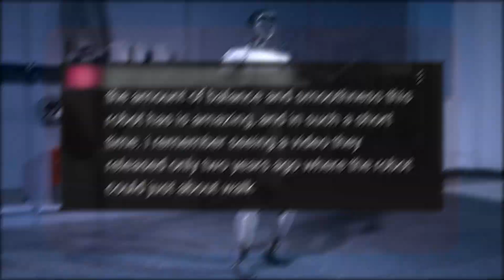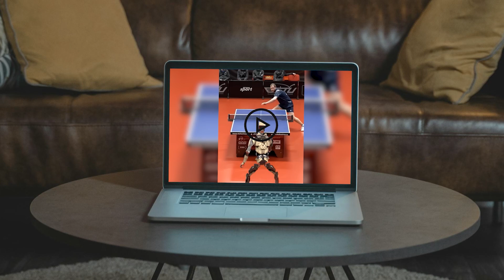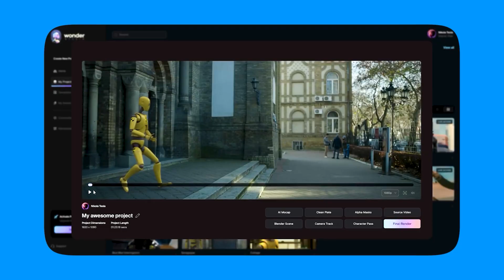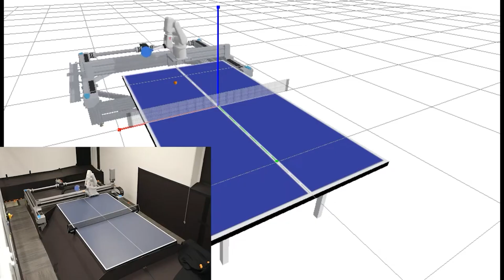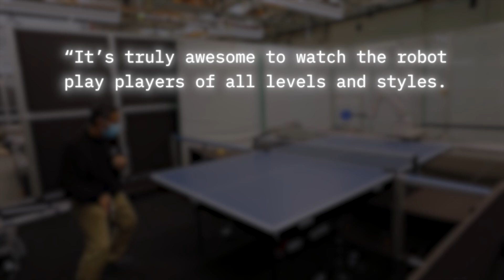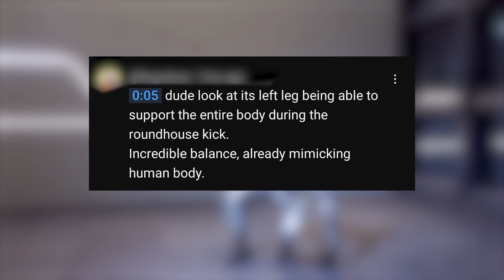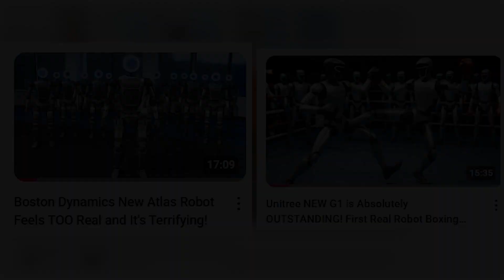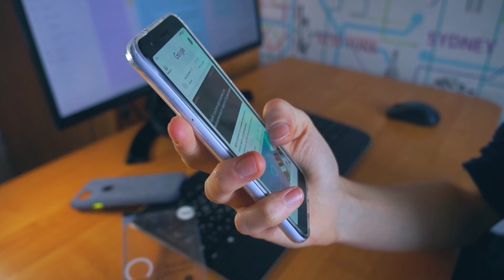Humanoid Robots Run Marathons, Play Tennis, Football.. They ARE Becoming to REAL!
Now Robots Run Marathons, Play Tennis, Football.. They ARE Becoming to REAL!

This video explores the rise of humanoid robots in competitive sports from kung fu and table tennis to football and marathons. It highlights recent breakthroughs by Unitree, Tesla, and Google DeepMind, while diving into the tech that powers these bots. It also questions the ethics and future of robot-human competition.

🎥 WHAT'S INCLUDED
- Humanoid robots in table tennis, football, marathons, and martial arts
- Google DeepMind’s table tennis robot with real match data
- Unitree G1's kung fu performance and pricing
- China’s robot half-marathon and robotic soccer matches
- Tesla Optimus doing yoga
- Motion capture and reinforcement learning techniques
- Future implications for human vs robot competitions

As humanoid robots achieve athletic feats once limited to humans, they signal a massive shift in how we define sports, training, and even entertainment. The blend of robotics and AI is moving beyond labs into arenas, raising big questions about fairness, spectatorship, and the role of technology in our physical world.